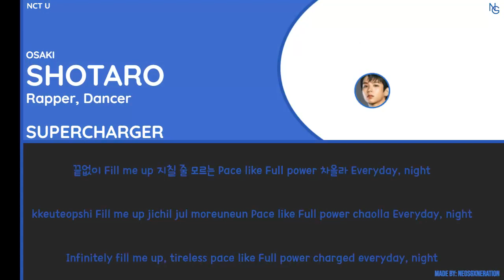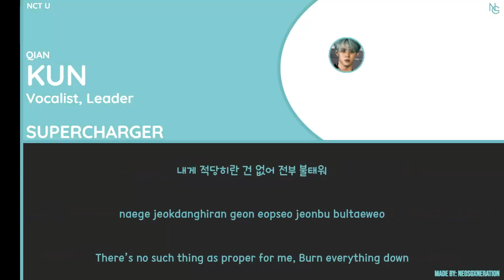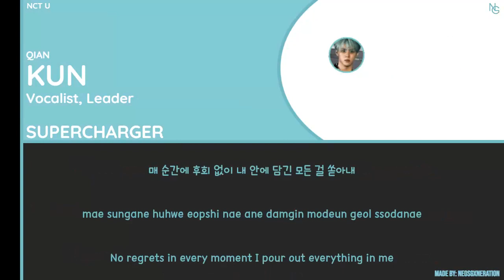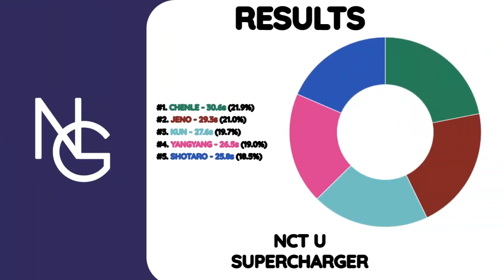How Would NCT U (엔시티 유) sing SuperCharger by BOYS PLANET | Color Coded Lyrics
Song: SuperCharger
Artist: NCT U
Original Artist: BOYS PLANET
Members: Kun Jeno Yangyang Shotaro Chenle
My bias(es): Kun Chenle